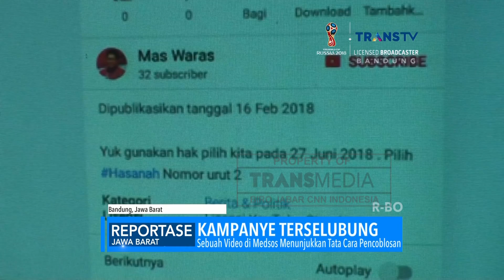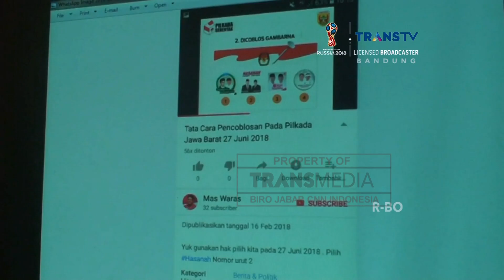Dugaan Kampanye Terselubung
Sebuah video dengan logo Komisi Pemilihan Umum dan Kwartir Daerah Gerakan Pramuka Jawa Barat, menjadi perbincangan. Video tersebut diduga berisi kampanye terselubung dari pasangan Calon Gubernur Jawa Barat nomor dua. Kwarda Jabar mengaku tidak pernah membuat video tersebut dan meminta pihak berwenang untuk mengusut pembuat video tersebut.

Follow IG kami di:
transmediajabar